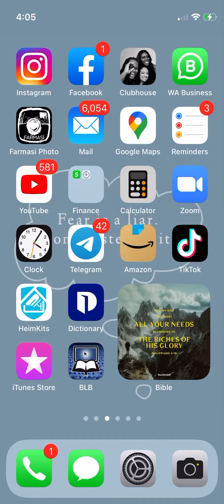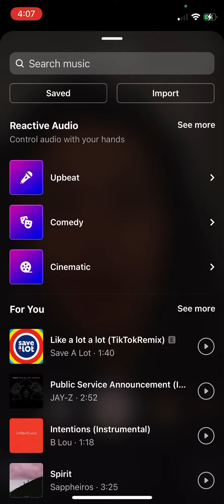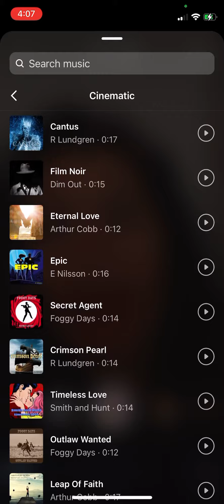Como conseguir audio en tendencia para los Reels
Como conseguir audios en tendencia para tus Reels en Instagram. Esto ayudara a que tu video reel tenga mas visibilidad.

▶️ Yourmediabestie.com